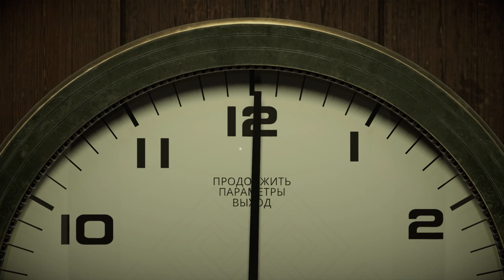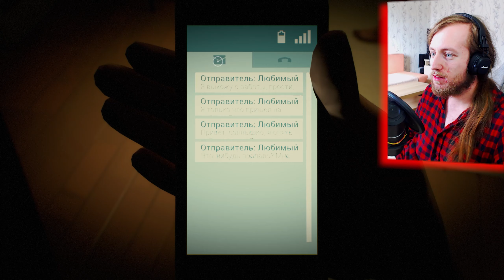МОЮ ЖЕНУ АРЕСТОВАЛИ ЗА УБИЙСТВО - Twelve Minutes Прохождение Часть 1 (двенадцать минут)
Это игра Twelve Minutes или Двенадцать минут. Смысл в том, что нужно спасти жену от полицейского, который обвиняет её в убийстве отца восемь лет назад.

☝️Подписуйся на мой Телеграм, это и другие видео там выходят раньше:☝️